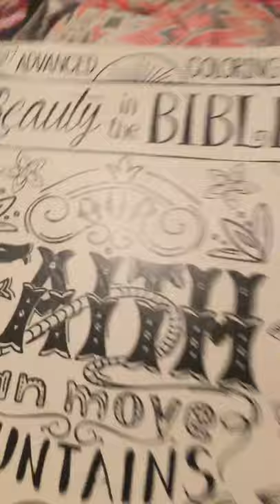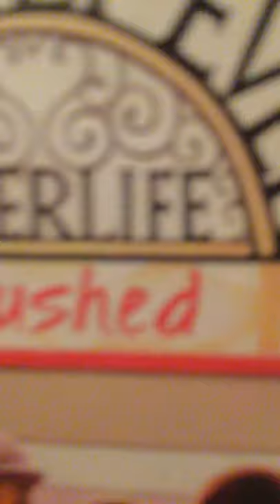25 things to do in Quarantine🤪🤪